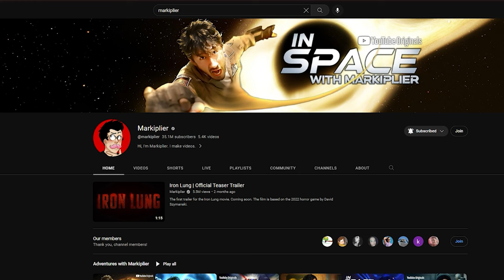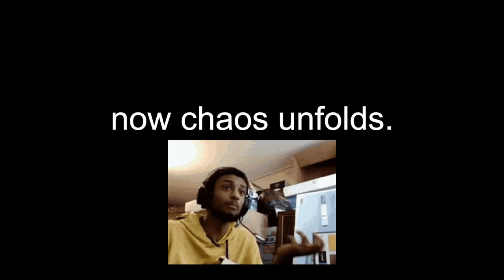agamatsu causes chaos in Blacksite Zeta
deepwoken player plays blacksite zeta with agamatsu
the stream:

this was hella fun lol
im too lazy to make an actual thumbnail

anyways im gonna end off the description by saying:
0:00 - searching
0:05 - new layer 2 bell
0:20 - blacksite zeta
0:21 - Chapter 1: chaos rahhh
1:44 - round 2
3:01 - Chapter 2: aga becomes a mutant
3:55 - Chapter 3: its wraps
6:53 - we won
7:16 - ending
7:22 - extra